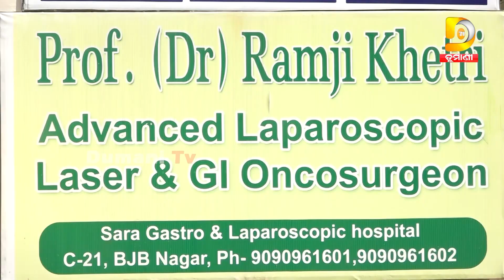ମହୁଲି ମାଲିକ ଠାରୁ ଲାଞ୍ଚ ନେଇ ଚର୍ଚ୍ଚାରେ ଏ.ଏସ.ଆଇ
2022.All copyrights reserved with Dumani Tv.